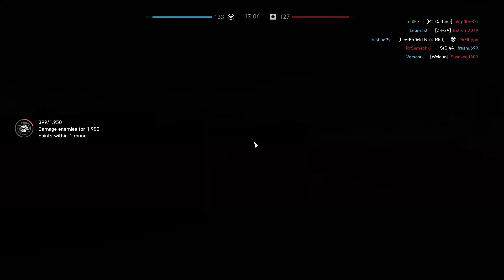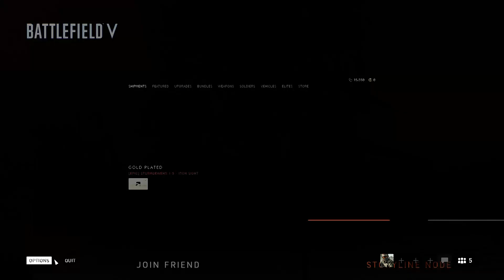Battlefield V: Pacific Storm and Wake Island - Team Deathmatch mode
Video 391 of an unedited, full round of Battlefield V, on the Pacific Storm and Wake Island map in Team Deathmatch mode. Available from EA: